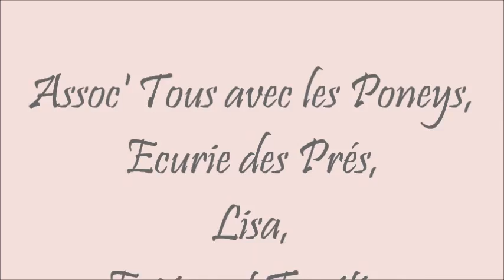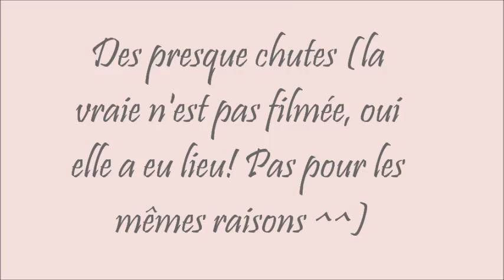Vacances de noël 2011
Ecurie des Prés, Lisa, Tous avec les Poneys, Espion et Fugitive.